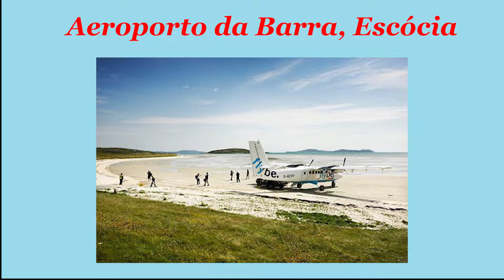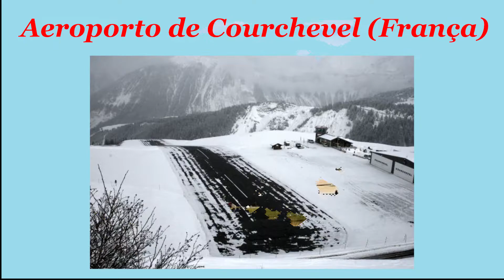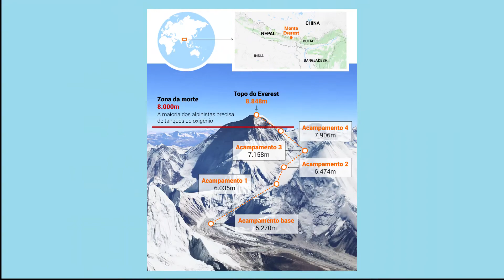top 5 dos mais assustadores e perigosos aeroportos do mundo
Olá tudo bem, bem-vindo ao canal BigMente, hoje vamos falar dos top 5 dos mais assustadores e perigosos aeroportos do mundo. primeiro eu quero agradecer aos 167 inscritos muito obrigado e se você não está inscrito vem fazer parte, bora para o vídeo.

alguns aeroportos são um desafio para pilotos experientes e um arrepio para os passageiros que tem medo de voar e ate mesmo quem não tem. Em vários lugares do mundo há pistas desafiadoras, pode ser devido ao seu comprimento, localização em meio a montanhas, condições climáticas extremas, e outros fatores. Conheça as pistas mais perigosas do mundo

Aeroporto da Barra, Escócia

O aeroporto é o único do mundo que tem a sua pista de pouso e decolagem na areia, Isso quer dizer que os horários de voo variam de acordo com a maré, já que quando ela está alta, as pistas podem acabar no fundo do mar. a pista não tem licença para operações noturnas, pousos de emergência são realizados no aeroporto com o uso de faróis de veículos para iluminar as pistas e faixas refletoras de luz são dispostas pela praia...